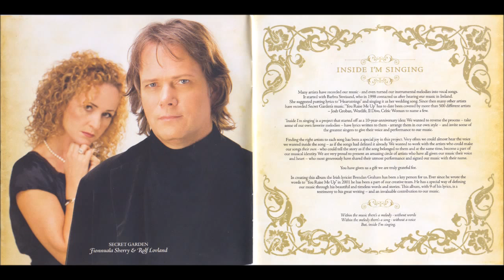Secret Garden - Simply You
Secret Garden
Album : Inside I'm Singing
Guest Vocals : Niamh Kavanagh

Lyrics:
You're not alpha not omega
You're not New York, you're not Vegas
Simply you
You're not major, you're not minor
You're not L.A., you're much finer
Simply you

I can't paint it, I can't play it
There's no other way to say it
Simply you
I don't care who comprehends it
My whole world begins and ends with
Simply you

You're my train from every station
You're my final destination
Simply you
When I'm losing, when I'm winning
You're in every song I'm singing
Simply you.

Simply you
Simply you

You're the dance and you're the dancer
You're the call and you're the answer
Simply you
I don't mean to overstate it,
There's no need to complicate it
Simply you.

Simply you
Simply you

Simply you
Simply you